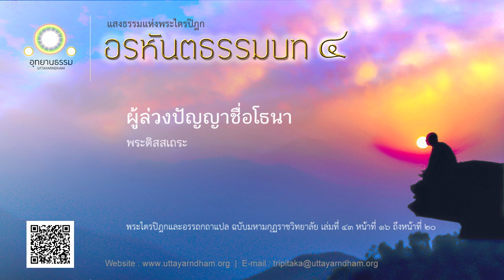ผู้ล่วงปัญญาชื่อโธนา | พระติสสเถระ | อรหันตธรรมบท ชุดที่ ๔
สนิมตั้งขึ้นแต่เหล็ก ครั้นตั้งขึ้นแต่เหล็กแล้วย่อมกัดเหล็กนั่นเอง ฉันใด
กรรมทั้งหลายของตนย่อมนำบุคคลผู้มักประพฤติล่วงปัญญาชื่อว่าโธนา ไปสู่ทุคติ ฉันนั้น